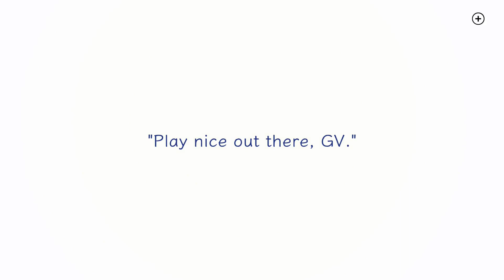A Casual Playthrough: Azure Striker Gunvolt 3 - Cyber-Kowloon (Switch)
Part 3 of my Azure Striker Gunvolt 3 playthrough.

Anthem Use: 2 out of 3

At least its only 1 death per stage, at a boss too.